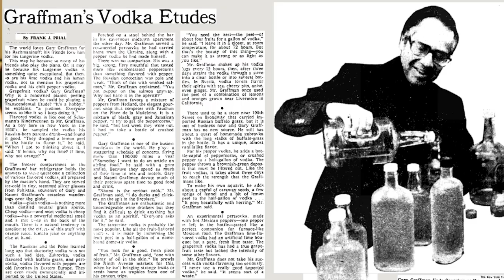Happy Hour With Gary Graffman – Episode 1: Lemon & Lime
In this first episode of a five-part series, Graffman welcomes tonebase Head of Piano Ben Laude to Happy Hour in his home mini-bar catty-corner from Carnegie Hall.

Fueled by two of the many flavors in his repertoire of infused vodkas – Lemon and Lime – the conversation ranges from Graffman's early lessons with a chair-slamming Isabelle Vengerova to introducing George Szell to the wonders of Asian art.

tonebase Piano set to launch Fall 2019!